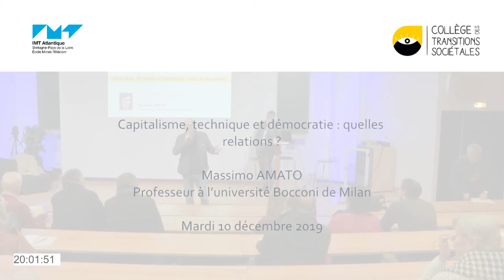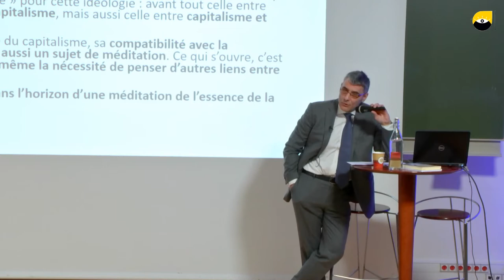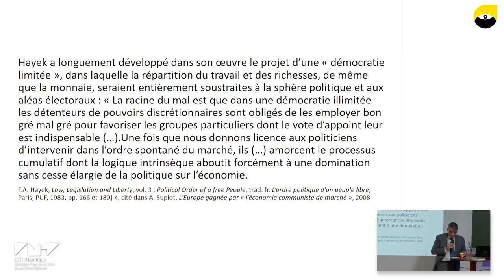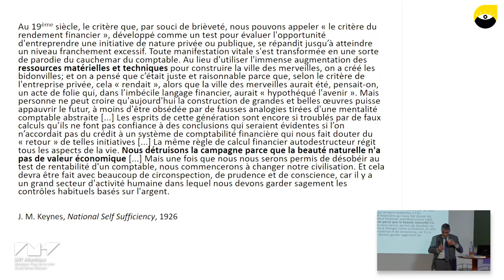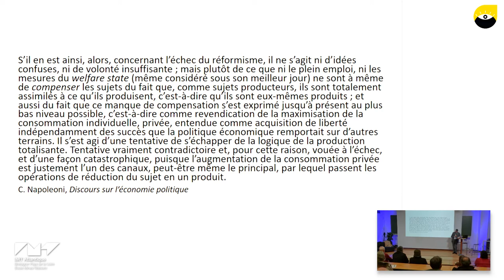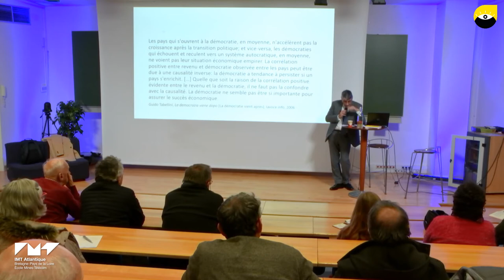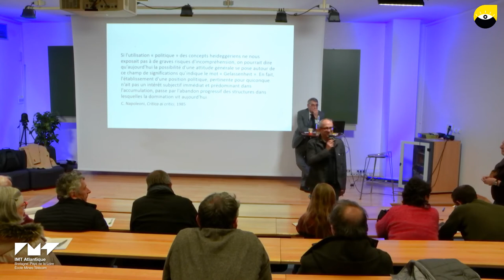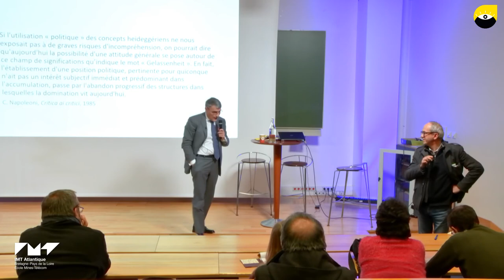Massimo AMATO: Capitalisme, technique et démocratie : quelles relations ?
Conférence débat organisée par le Collège des Transitions Sociétales.
Massimo AMATO
Professeur à l’université Bocconi de Milan
Bien que maints zélateurs s’obstinent à la nier, alimentant ainsi une renaissance pétulante des populismes anticapitalistes, ce qui s’annonce avec la persistance de la crise, c’est la fin du cycle idéologique néolibéral.
Avec cette fin, ce qui commence à ne plus tenir, ce sont les identifications qui étaient « monnaie courante » pour cette idéologie : avant tout celle entre économie de marché et capitalisme, mais aussi celle entre capitalisme et progrès technique.
Face à l’inefficience avérée du capitalisme, sa compatibilité avec la démocratie redevient elle aussi un sujet de méditation. Ce sui s’ouvre, c’est la possibilité et peut-être même la nécessité de penser d’autres liens entre politique et économie.
Et surtout de les penser dans l’horizon d’une méditation de l’essence de la technique.